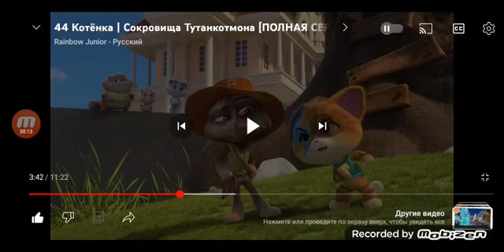44 Котёнка и на кадре Лампо